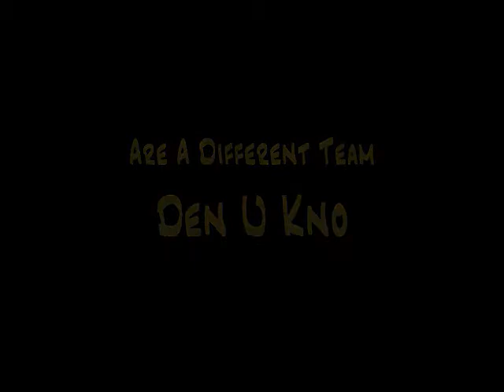UNDEFEATED Saints 11-0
saints undefeated